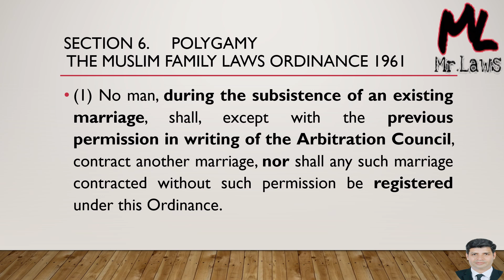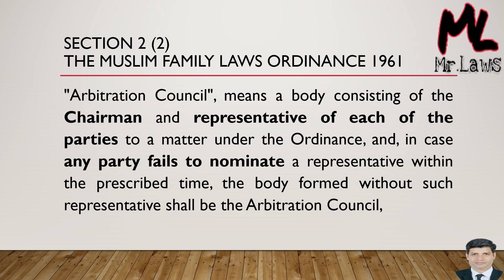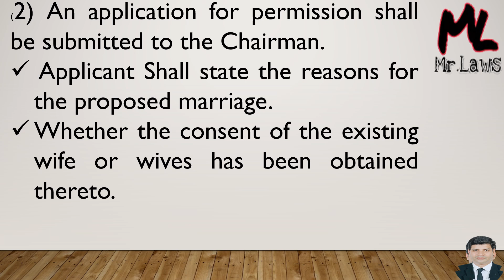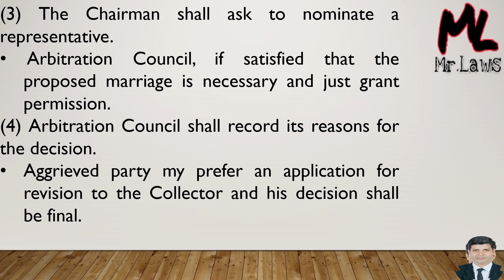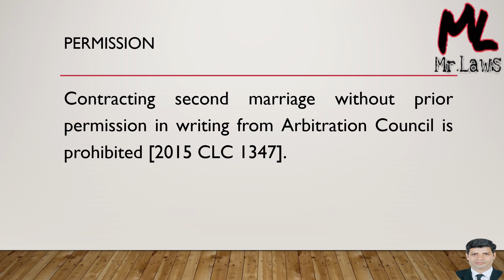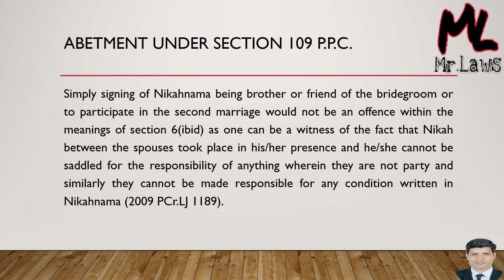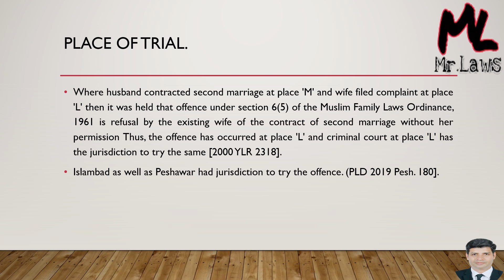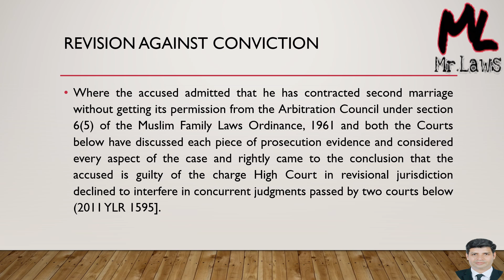What is Polygamy!پہلی شادی کی موجودگی میں دوسری شادی کی اجازت کا طریقہ!Tariq Mahmood Bhalli! Mr.Laws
Polygamy in Pakistan refers to the practice of having multiple spouses, typically multiple wives. It is a subject governed by Islamic laws and is recognized and legally permissible under certain conditions. In Pakistan, polygamy is regulated by the Muslim Family Laws Ordinance of 1961, which lays out the rules and requirements for entering into a polygamous marriage.

According to Islamic law, a Muslim man who wishes to practice polygamy must satisfy certain conditions. He must have the means to financially support and treat each wife equally, both emotionally and materially. The ordinance requires the man seeking a second, third, or fourth marriage to seek permission from an arbitration council that consists of a group of individuals responsible for overseeing and processing such requests.

The council may grant or deny permission depending on several factors, including the man's financial status and his ability to treat his wives fairly. The husband is also required to provide justifications for taking additional wives, such as if the first wife is unable to fulfill her marital duties or has any medical conditions preventing conception.

It is important to note that while polygamy is legally recognized in Pakistan, it is not widely practiced by the majority of the population. Many people choose to opt for monogamous marriages due to various cultural, social, and economic factors. Additionally, the law also provides certain rights and safeguards to protect the interests and well-being of women involved in polygamous marriages.